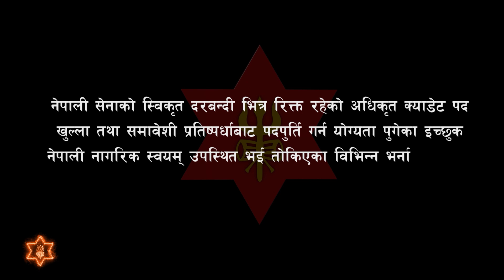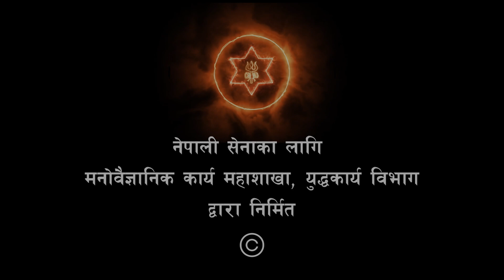अधिकृत क्याडेट पदको दरखास्त आव्हान सम्बन्धि सूचना